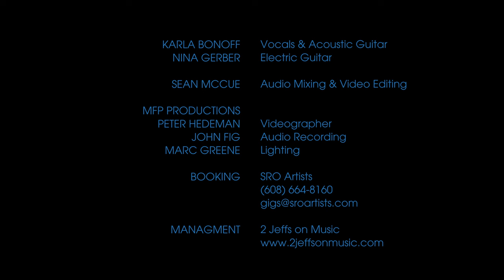Karla Bonoff - The Water Is Wide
Karla's version of this traditional song, The Water is Wide, has become a staple of her concerts for many, many years. It is usually how she ends the show. Originally recorded on the Restless Nights album, it featured James Taylor, Garth Hudson, and Don Henley. Many contemporary singer-songwriters have embraced Karla's beautiful arrangement as inspiration for their own interpretation of the song. Joining Karla on lead guitar is Nina Gerber, her extraordinary accompaniest for many years. FUN FACT: The song was featured on The Wonder Years and Alias.